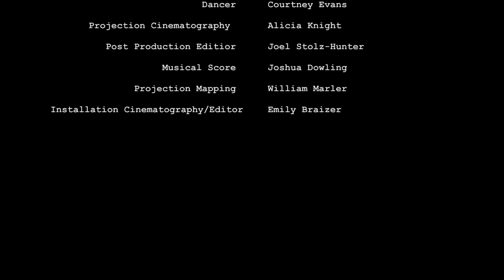'Before the Curtain Falls'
This film bring together photography student Alicia Knight, sound artist Joshua Dowling and contemporary dancer Courtney Evans to create a live immersive projection mapping performance.